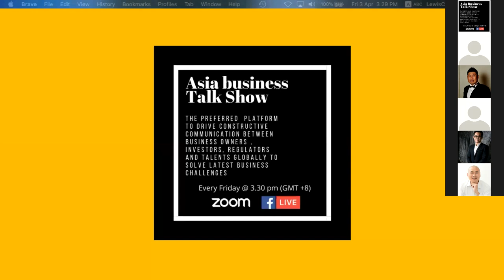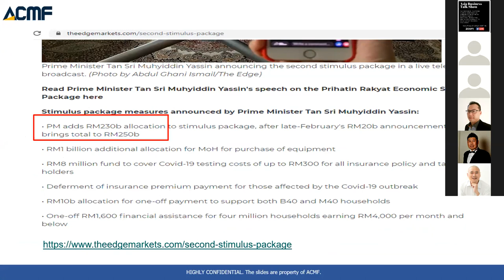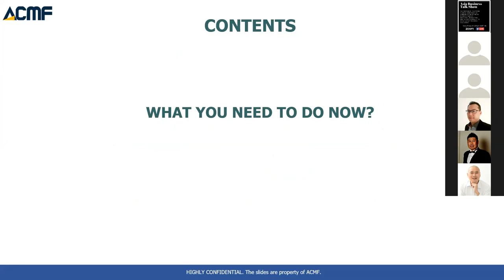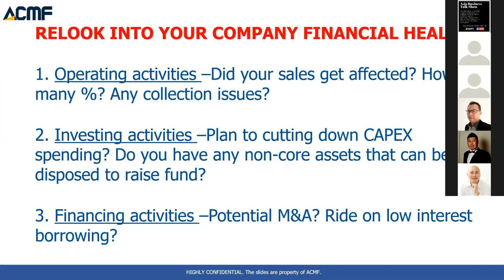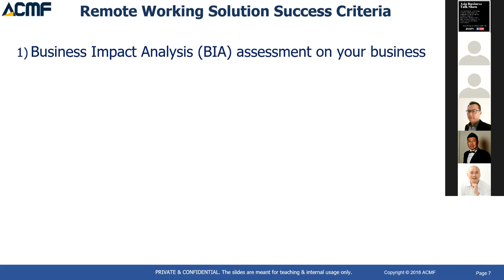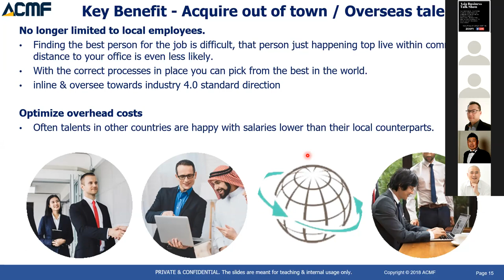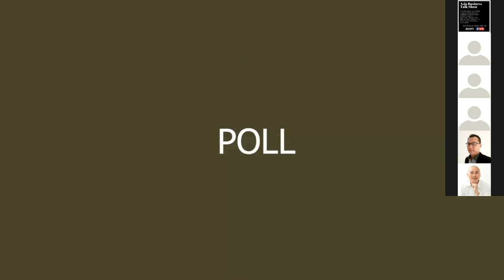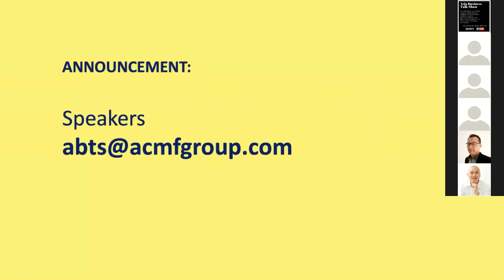Asia Business Talk Show #1 (3rd April 2020)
ASIA BUSINESS TALK SHOW (ABTS) is a platform to allow fellow business advisors, business coaches, business owners, consultants, investors, trainers and any business domain experts in Asia to share their passion about solving a specific critical business pain.

Beijing | Hong Kong | Malaysia | Manila | Shanghai | Singapore

Speakers:-

Jeremy Chia is a Co-Founder and Senior Managing Partner of ACMF Corporate Services. He holds a Bachelor Degree in Applied Accounting from Oxford Brookes University.
Jeremy is an Affiliate of ACCA (Association of Chartered Certified Accountant), Chartered Accountant (CA) of MIA (Malaysia Institute of Accountant), Member of ASEAN CPA, Registered Financial Planner of MFPC (Malaysia Financial Planning Council) and also a Certified HRDF Trainer.
Jeremy has more then 10 years of experience in both audit, tax and accounting practices and he was previously attached to one of the top 10 Audit Firms in Europe - Mazars as well as one of the largest Oil Field Services companies - Schlumberger.
Jeremy is also the co-founder of CKP a boutique accounting firm that has served more then 100 clients since its inception in Year 2015.

Yih How is an Industry Blueprint Consultant, Integrated Business Solutions Architect and the author of ACMF Business Optimization and Security & Risk (BOSR) Framework.
He has more than 18 years of both SME & MNC experiences in Business Standard Operating Procedures (SOP) Optimization, Enterprise ICT Solutions Optimization, Business Continuity, Mergers & Acquisitions (M&A) Integration & Growth Architecture.
Yih How was heavily involved in the Enterprise architecture blueprint, strategy and standards to consolidate and streamline the base infrastructure processes of PETRONAS, to improve cost effectiveness and productivity.

Panelists:-

Nikky is Enterprise Resource Planning (ERP) Consultant, who well verse in open source ERP solution and certified in multiple ERP solutions, such as SAP, Epicor and Infor Syteline.
She has more than 20 years of both SME & MNC experiences in ERP Solutioning & consulting, end to end business processes, IT infrastructure, business applications consulting and implementation such as payroll, HRMS system.
Nikky’s background includes experience as public and private sectors such as Finance, Education, Manufacturing, Logistic, Automotive and Retail.

Steve is a Co-founder of ACMF Business Optimisation and Security & Risk (BOSR), has over 25 years in the IT industry in the UK and Malaysia. He has been involved in creating a wide range of solutions and services from embedded devices and applications to full server solutions. He now specialises in Cyber Security, not only from the technical aspect but also from the human perspective.
Steve helps organisations identify their critical information and assets, and protects them, through training, processes and tools.

Hosts:-

Lewis Chong
(Head of Global Strategy of ACMF Strategy & Growth)

Lewis Chong is a business strategy consultant, a business architect, and the author of TMOS Models. He has more than 23 years experiences in areas which are helping companies to increase sales revenue, profit, and be investible systematically. He has supported more than 55 industries and involved in exporting products and services to more than 15 countries.
Lewis Chong has fronted business transformation projects during financial crisis 1999 and financial crisis 2008. The tasks were mainly about repurpose the products & services; and realigned the entire business for strong monetization. He has supported small businesses, mid enterprises, large enterprise and a few public listed companies.
Lewis Chong cofounded ACMF in mid-2017. By end of 2019 the group of companies is recognized as the leading integrated advisory, consulting and professional services group for SMEs in Malaysia and probably in South East Asia.
Through close collaboration with IPO sponsors and consulting firms, ACMF involved in mid to long term IPO-Readiness projects for capital markets in Australia, Canada, Hong Kong, Malaysia, Singapore, United Kingdom and United States.

Er Chong Yee
(Senior Managing Partner of ACMF Strategic Alliances)

Er has more than 15 years in the field of enterprise IT infrastructure and hardware solutions, focusing on project management and service delivery since Graduate from University Putra Malaysia.
He has vast experience in projects or client requirement related to proactive monitoring and managed maintenance services, workload management, analytic and data management, enterprise security services.